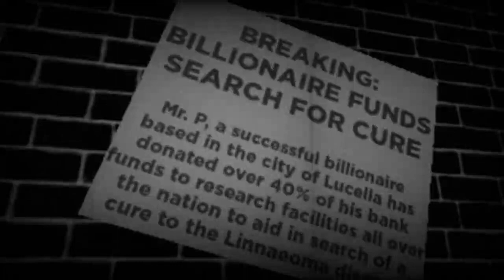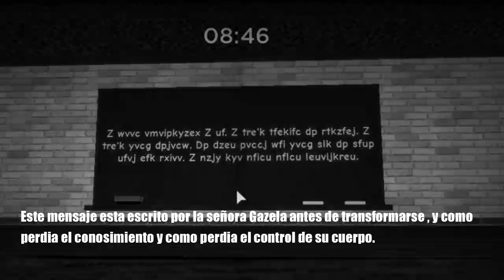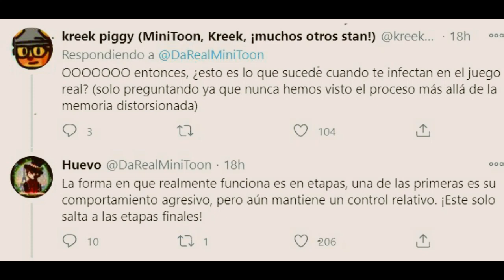CUANTO TIEMPO TARDAN LOS INFECTADOS EN TRANSFORMARSE? - PIGGY BOOK 2 - ROBLOX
Bueno chicos . Sean Bienvenidos a este video en el cual hablare sobre una teoría que intentara responder el tiempo y las etapas de transformación de Piggy Book 2 .

Si te gusto agradecería tu like

Gracias :v/